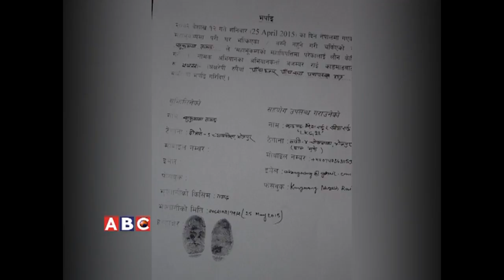लौ न केही गरौं अभियानको सफलताको कथा ।